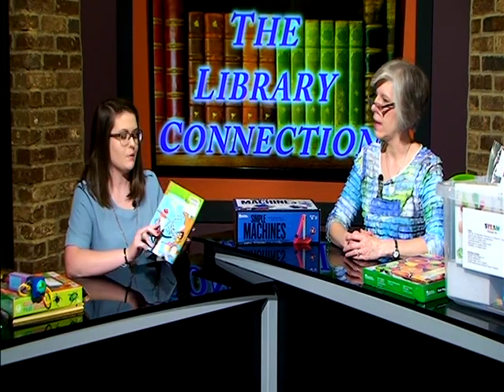17 August 28 Jamie Harbin STEAM Info